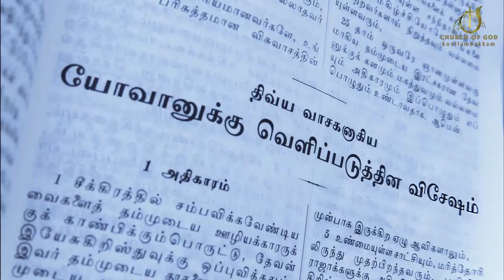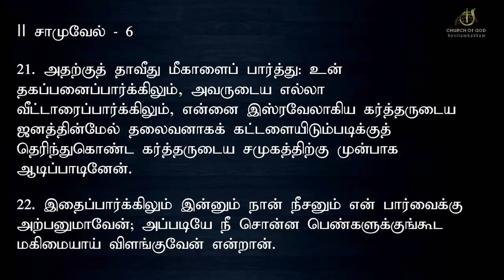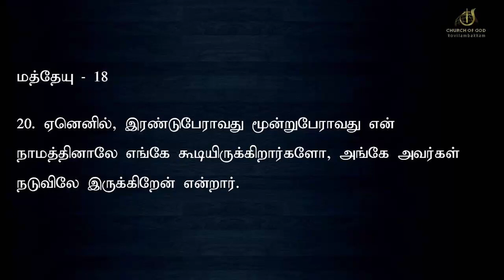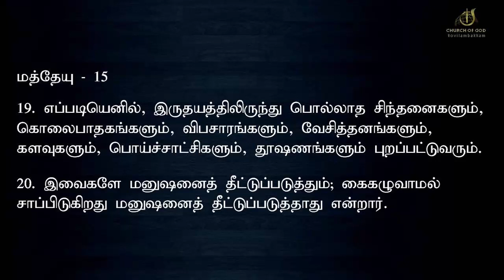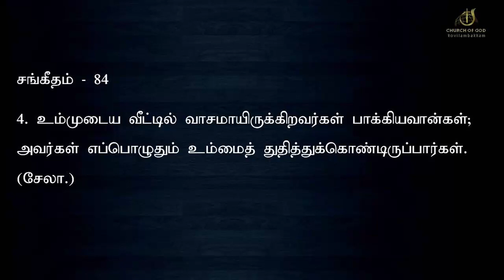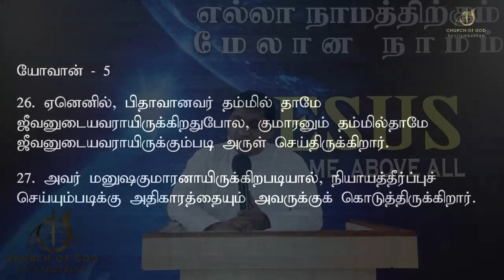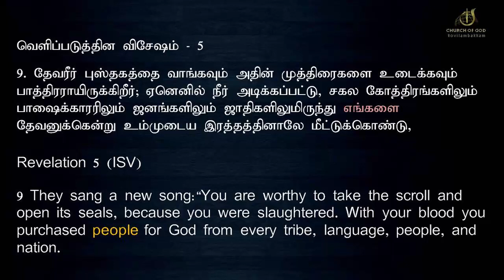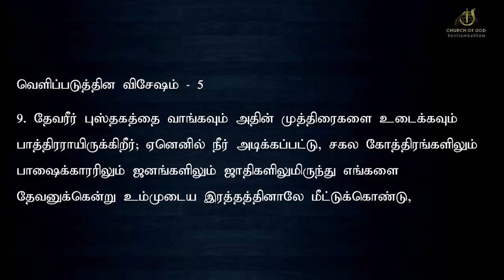வெளிப்படுத்தின விசேஷம் வேத விளக்கம்- எப்படி ஆராதிக்க வேண்டும்/Book of Revelation in Tamil-Day 15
வெளிப்படுத்தின விசேஷம் - முழு வேத வேதபாட வகுப்பு

பாஸ்டர்: I. ஜான் ஜெரால்ட்
இந்திய தேவ சபை,
கோவிலம்பாக்கம்,
சென்னை – 129
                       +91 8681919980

Pastor. I. John Jerald,
Church of God,
Kovilambakkam,

வெளிப்படுத்தின விசேஷம் மற்ற வீடியோக்கள்